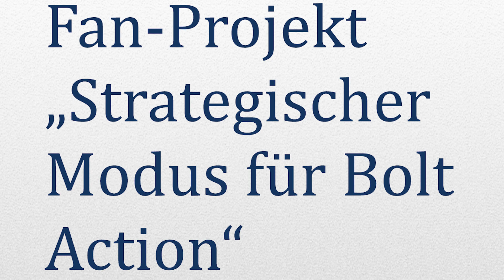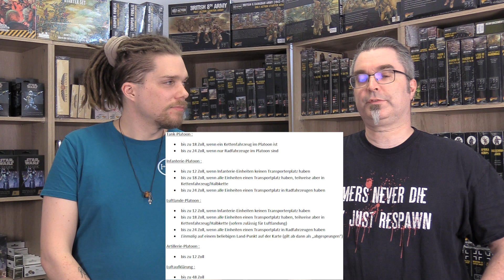Riesige Schlachten bei Bolt Action - Strategische Reglen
Steve und Hartmut stellen das Regelwerk für die strategische Übersicht vor. Mit diesem Regelwerk können für BoltAction und/oder Victory at Seas und/oder Blood Red Sky Karten und Kampagnen nach euren Vorstellungen entworfen werden und einzelne Kämpfe zu einer riesigen Schlacht verbunden werden.

Steve geht mit euch die Basic Regeln für Ein Marvel Cirsis Protocol Spiel durch. Alles was ihr wissen müsst um euer erste Testspiel zu bestreitet.

Auf Facebook findet ihr auch unsere Community-Gruppen, das beste am Tabletopspielen